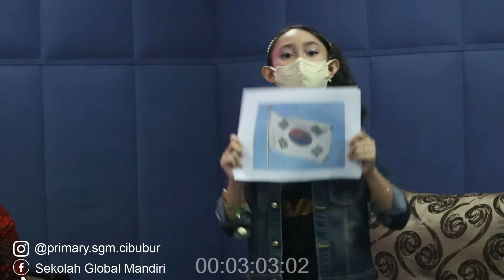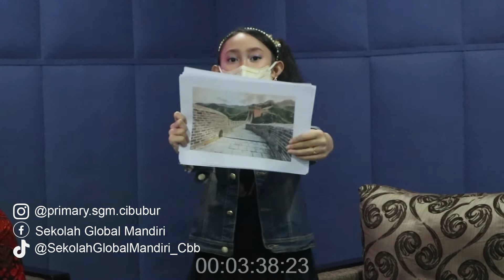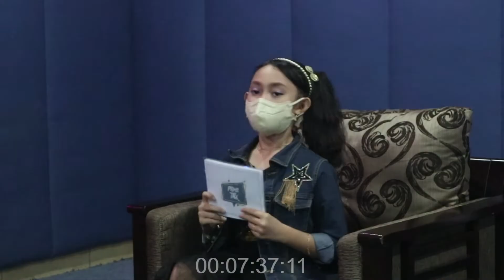World Peace Day | Prime Talk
Salah satu wujud kemajuan suatu bangsa adalah terciptanya suatu perdamaian antar warganya maupun antar bangsa lain dengan segala perbedaan dan keberagamannya. Keberagaman merupakan suatu kekayaan yang harus dijaga kelestariannya sehingga kerukunan dan keharmonisan tetap berjalan sebagai mana mestinya. Begitu pun perdamaian bangsa dan dunia akan tercipta jiga satu sama lain saling menghormati dan menghargai.

21 September ditetapkan sebagai hari perdamaian dunia oleh majelis besar PBB. Peringatan ini tidak hanya sebagai deklarasi perdamaian namun dilakukan genjatan senjata global dan non kekerasan.
Banyak hal yang bisa dilakukan untuk menjaga perdamain dunia. Seperti yang dilakukan Ms. Ami, Bellvanessa dan Badrika yang di pandu Jihan sebagai host di episode World Peace Day kali ini.
Kira-kira bagaimana ya serunya obrolan mereka Yuk kita simak video ini sampai selesai.
Prime Talk Project
Pilot Project:
Sherly Gumayanti
Host and Talent Coordinator:
Douglas Triana and Veronica DeBrams
Content Creator Coordinator and PR:
Aldi Cikal Yudawan
Content Creator:
Tatang Mustopa, Wantri F. Pratiwi
Video Editor Coordinator:
Fredyand Gunawan
Video Editors:
Boy F. Muharam
Rian Prastiana
Karina Tanjung, Arif Indro Moyo
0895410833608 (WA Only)